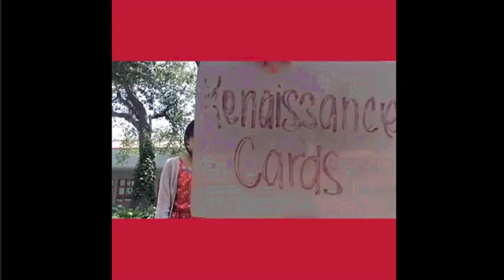Renaissance video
What is Renaissance?